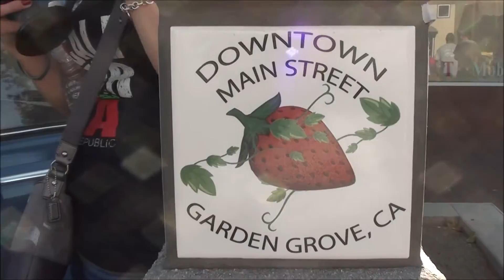Pre VW Classic Meet Up in Garden Grove California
SUBSCRIBE and follow along as we have the car I bought so long ago at just 18 years old!!!, our early 1955 oval window bug, fully restored and get it back to tearing up the streets after owning/storing it for nearly 20 years!!!

This is really a dream come true!!!
Can never say thanks enough to all those involved :)

Other VW's owned in the past:

1971 Squareback
1967 Bug with sunroof
1969 Ghia
1966 Bug

song title: the wrong time by silent partner